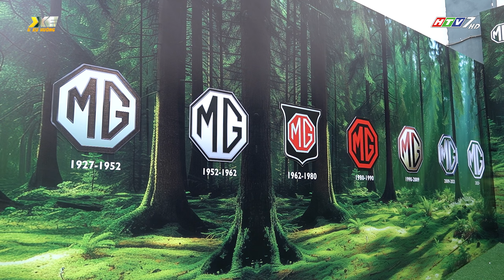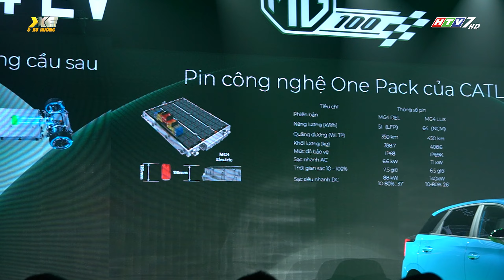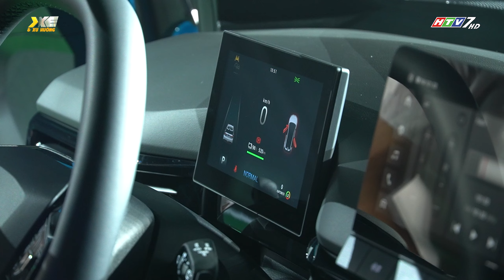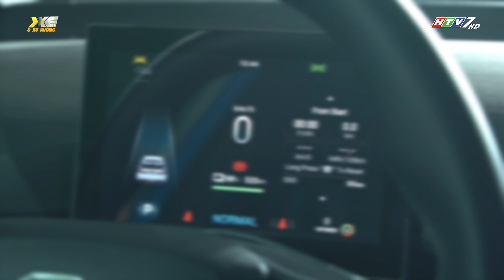MG ra mắt xe điện MG4 tại Việt Nam, mở đầu cho chiến lược "Xanh hóa tương lai"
MG CHÍNH THỨC RA MẮT XE ĐIỆN MG4 TẠI VIỆT NAM
Thương hiệu ô tô MG vừa chính thức ra mắt mẫu xe điện MG4 tại thị trường Việt Nam. Sự kiện này đánh dấu bước tiến quan trọng của MG tại Việt Nam khi mang mẫu xe điện bán chạy hàng đầu tại Châu Âu về phục vụ người tiêu dùng trong nước, thể hiện thông điệp tích cực "Green future for the next generation - Xanh hóa tương lai cho thế hệ ngày mai".